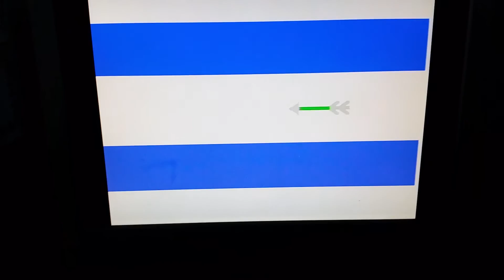Beware of the WUMPUS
Hunt the Wumpus is a shit scary game...